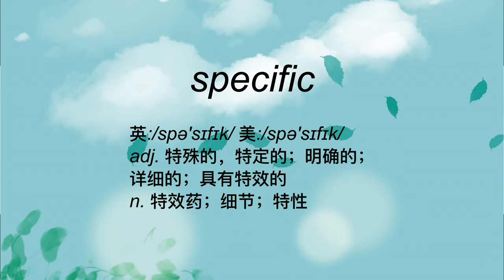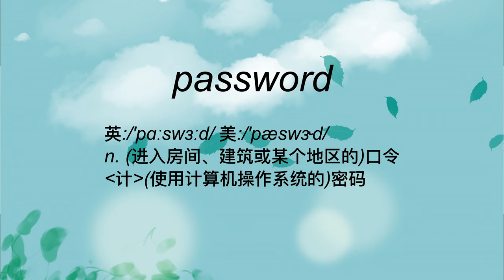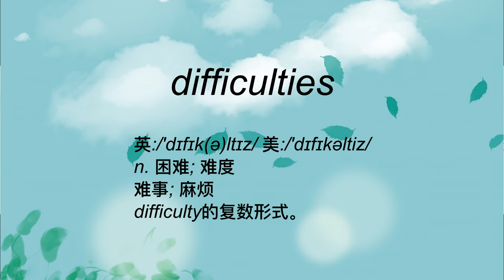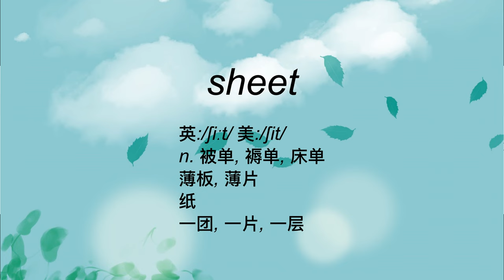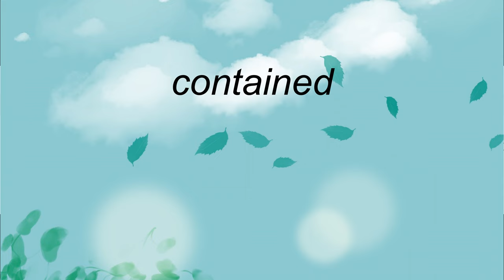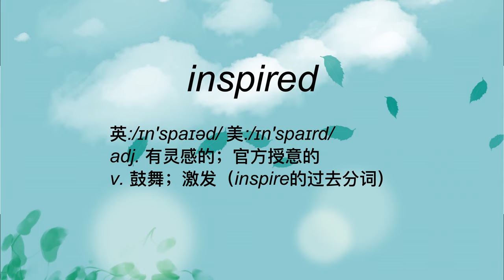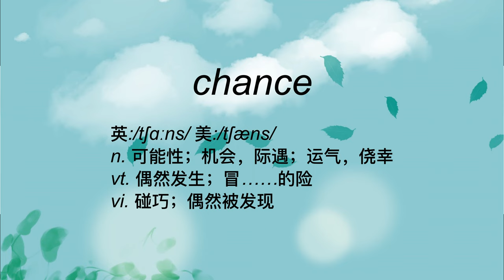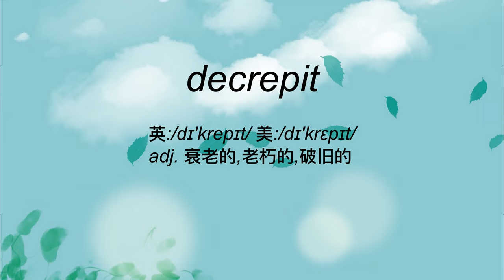多邻国 英语留学考试 填空题 高频单词 第④部分 Duolingo words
多邻国 留学考试真题 填空题 高频单词 第4部分 Duolingo words